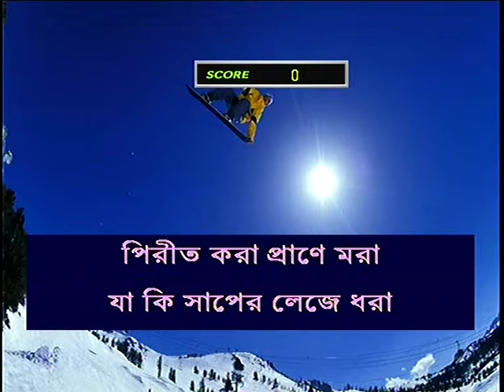508 ami okarone tulsir mule jol dhalilam